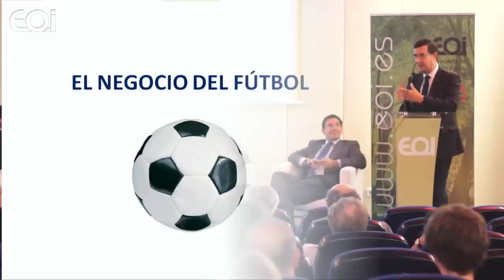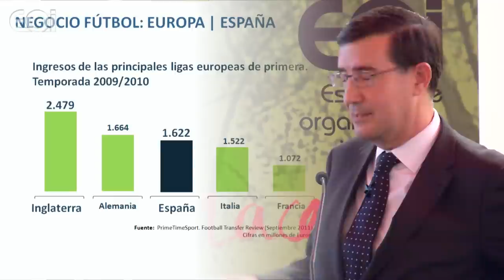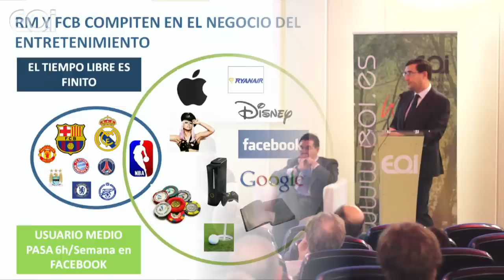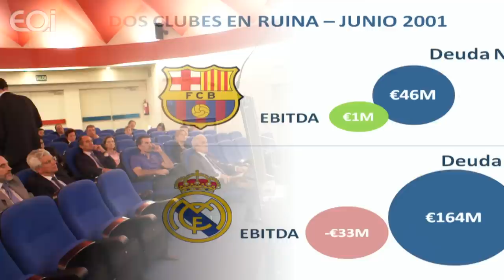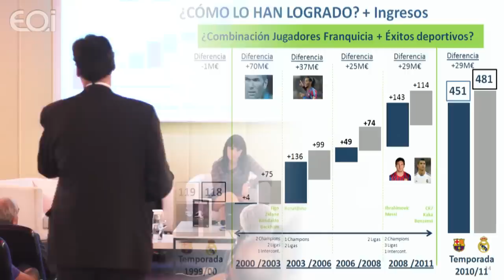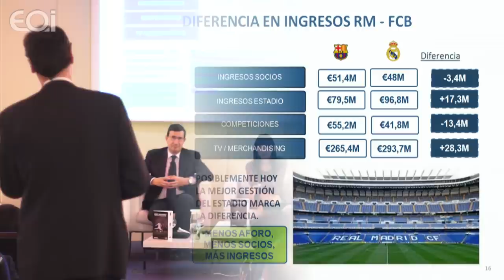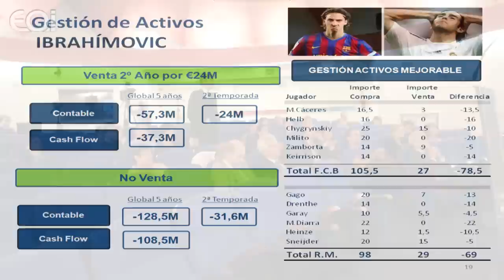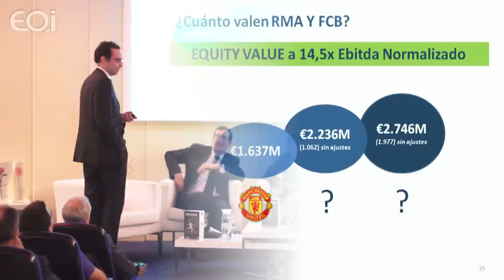Presentación de Libro ''Barça-Real Madrid. Compitiendo por liderar el negocio de futbol''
Una manera de analizar los modelos de negocio de los dos principales clubes de futbol españoles y el reflejo de su realidad empresarial.

En poco más de diez años Real Madrid y F.C. Barcelona han pasado de una situación de práctica quiebra a convertirse en los dos clubes más poderosos del mundo tanto a nivel deportivo como financiero. En este libro se analiza la estrategia seguida por ambos equipos para poder salir de una situación financiera compleja y ostentar su actual liderazgo en una lucha, de igual a igual, por la supremacía del fútbol mundial.

Barça - Real Madrid ofrece la respuesta a preguntas que todos los aficionados tienen en mente: ¿Quién es más rico? ¿Cuál es su nivel de deuda real? ¿Cuánto valdrían si salieran a cotizar en Bolsa? ¿Qué cifras pueden invertir anualmente en fichajes? ¿Quién está en estos momentos mejor posicionado financieramente para dominar el fútbol mundial en la próxima década?